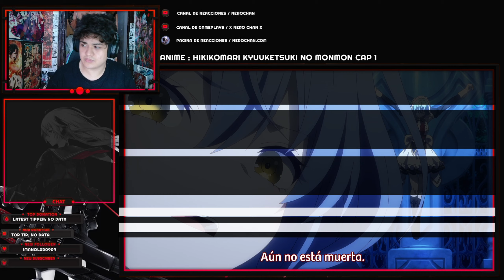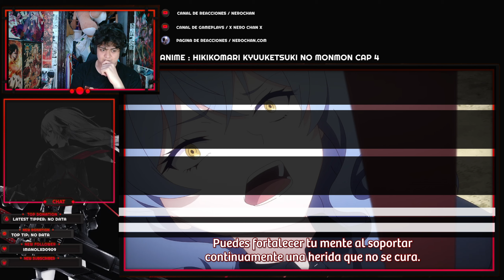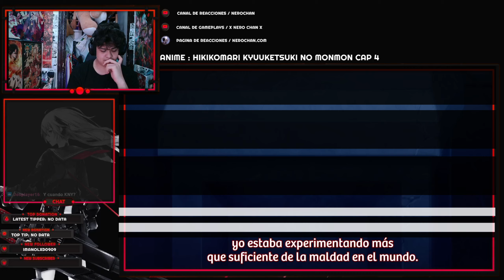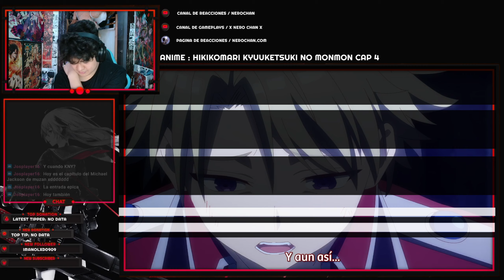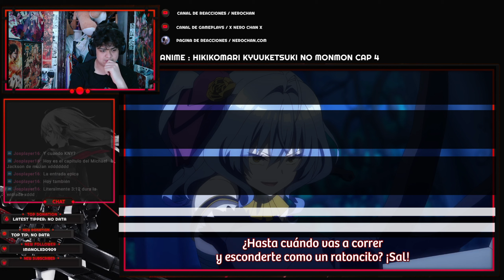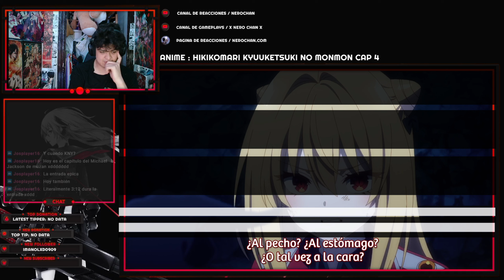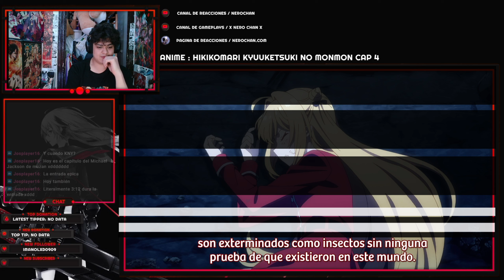HIKIKOMARI KYUUKETSUKI NO MONMON |🔥¡¡ KOMARI EN TODO SU ESPLENDOR !!🔥| CAPITULO 4 REACCION